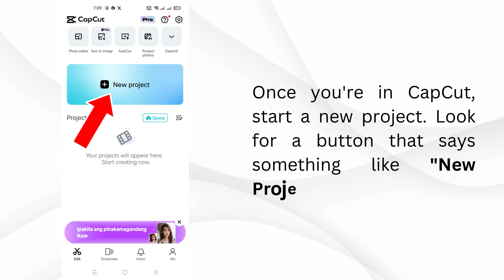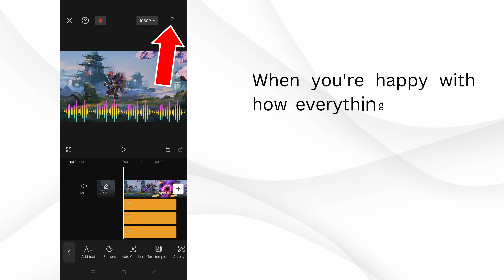How to Add Audio Spectrum in CapCut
Are you ready to take your video editing skills to the next level? Join us in this comprehensive tutorial where we'll show you how to add captivating audio spectrum effects using CapCut on both mobile and PC platforms.

Whether you're editing on the go or sitting at your desktop, this step-by-step guide has you covered. From selecting the perfect audio spectrum to customizing it to match your video's style, we'll walk you through the entire process, making it easy for both mobile and PC users.

Explore the powerful editing features of CapCut, tailored for seamless use on both platforms. Learn how to create pulsating audio visualizations that will grab your audience's attention and add an extra layer of excitement to your videos.

Don't miss out on this audio spectrum tutorial that will transform your videos into captivating visual experiences, no matter where you're editing from. Hit play now and let's unleash your creativity together! 🎵✨